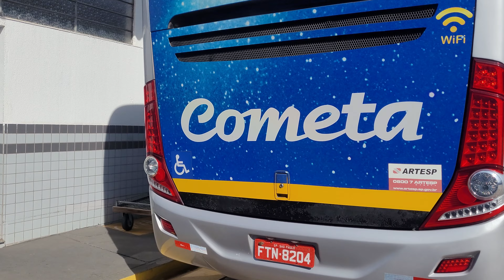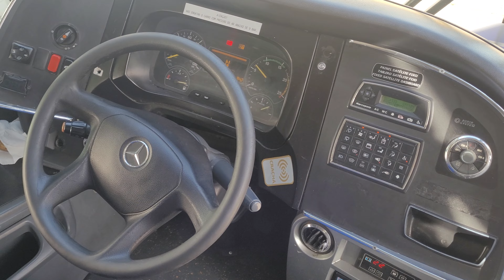COMETA HALLEY BHZ X RIO MARCOPOLO 1200